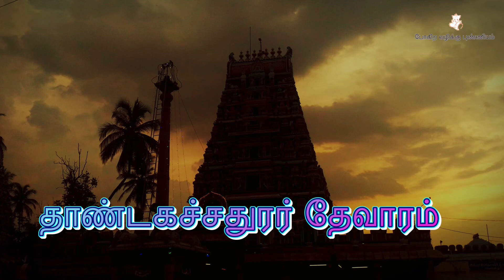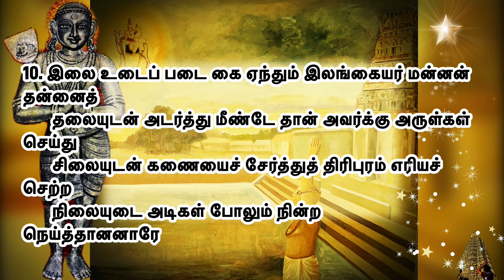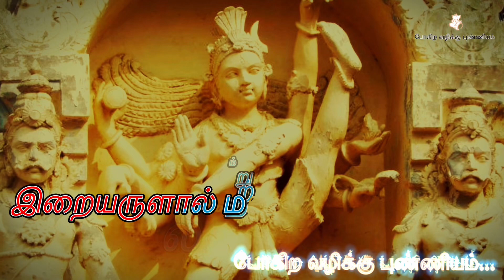திருநெய்த்தானம் l தாண்டகச்சதுரர் தேவாரம் l திருநேரிசை l Tirumurai 4-37 l Thillaisthanam pathigam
திருநெய்த்தானம் பதிகம் l திருநெய்த்தானம் தேவாரம் l திருநெய்த்தானம் அப்பர் தேவாரம் l Thillaisthanam pathigam l Thillaisthanam thevaram l Thillaisthanam appar thevaram

Video contents:
00:00 Intro
00:31 திருநெய்த்தானம் பதிகம் முன்னுரை
01:16 1. காலனை வீழச் செற்ற கழலடி இரண்டும்
01:50 2. காமனை அன்று கண்ணால் கனலெரியாக
02:24 3. பிறை தரு சடையின் மேலே பெய்புனல் கங்கை
02:53 4. வடிதரு மழு ஒன்று ஏந்தி வார்சடை மதியம்
03:23 5. காடு இடமாக நின்று கனலெரி கையில்
03:53 6. வானவர்  வணங்கி ஏத்தி வைகலும் மலர்கள்
04:21 7. கால் அதிர் கழல்கள் ஆர்ப்ப கனலெரி கையில்
04:56 8. பந்தித்த சடையின் மேலே பாய்புனல் அதனை
05:24 9. சோதியாய் சுடரும் ஆனார் சுண்ண வெண்சாந்து
05:54 10. இலை உடைப் படை கை ஏந்தும் இலங்கையர் மன்னன்

திருநெய்த்தானம் பதிகம்  - திருநேரிசை - திருமுறை 4-37

பதிக எண்: 4.37       திருநெய்த்தானம்          நேரிசை

பாடல் 1:
       காலனை வீழச் செற்ற கழலடி இரண்டும்
வந்தென்
       மேலவா இருக்கப் பெற்றேன் மேதகத்
தோன்றுகின்ற
       கோல நெய்த்தானம் என்னும் குளிர் பொழில்
கோயில் மேய
       நீலம் வைத்து அனைய கண்ட நினைக்குமா
நினைக்கின்றேனே

பாடல் 2:
       காமனை அன்று கண்ணால் கனலெரியாக
நோக்கிக்
       தூமமும் தீபம் காட்டித் தொழும் அவர்க்கு அருள்கள்
செய்து
       சேம நெய்த்தானம் என்னும் செறி பொழில் கோயில்
மேய
       வாமனை நினைந்த நெஞ்சம் வாழ்வுற
நினைந்தவாறே

பாடல் 3:
       பிறை தரு சடையின் மேலே பெய்புனல் கங்கை
தன்னை
       உறைதர வைத்த எங்கள் உத்தமன்
ஊழியாய
       நிறைதரு பொழில்கள் சூழ நின்ற நெய்த்தானம்
என்று
       குறை தரும் அடியவர்க்கு குழகனைக்
கூடலாமே

பாடல் 4:
       வடிதரு மழு ஒன்று ஏந்தி வார்சடை மதியம்
வைத்துப்
       பொடி தரு மேனி மேலே புரிதரு நூலர்
போலும்
       நெடி தரு பொழில்கள் சூழ நின்ற நெய்த்தானம்
மேவி
       அடிதரு கழல்கள் ஆர்ப்ப ஆடும் எம்
அண்ணலாரே

பாடல் 5:
       காடு இடமாக நின்று கனலெரி கையில்
ஏந்தி
       பாடிய பூதம் சூழ பண்ணுடன் பலவும்
சொல்லி
       ஆடிய கழலர் சீரார் அந்தண் நெய்த்தானம்
என்றும்
       கூடிய குழகனாரை கூடுமாறு
அறிகிலேனே

பாடல் 6:
       வானவர்  வணங்கி ஏத்தி வைகலும் மலர்கள்
தூவத்
       தான் அவர்க்கு அருள்கள் செய்யும் சங்கரன் செங்கண்
ஏற்றன்
       தேன் அமர் பொழில்கள் சூழத் திகழும் நெய்த்தானம்
மேய
       கூன் இள மதியினானைக் கூடுமாறு
அறிகிலேனே

பாடல் 7:
       கால் அதிர் கழல்கள் ஆர்ப்ப கனலெரி கையில்
வீசி
       ஞாலமும் குழிய நின்று நட்டமது
ஆடுகின்ற
       மேலவர் முகடு தோய விரிசடை திசைகள்
பாய
       மாலொரு பாகமாக மகிழ்ந்த
நெய்த்தானனாரே

பாடல் 8:
       பந்தித்த சடையின் மேலே பாய்புனல் அதனை
வைத்து
       அந்திப் போது அனலும் ஆடி அடிகளை ஆறு
புக்கார்
       வந்திப்பார் வணங்கி நின்று வாழ்த்துவார்
வாயினுள்ளார்
       சிந்திப்பார் சிந்தை உள்ளார் திருந்து
நெய்த்தானனாரே

பாடல் 9:
       சோதியாய் சுடரும் ஆனார் சுண்ண வெண்சாந்து
பூசி
       ஓதி வாய் உலகம் ஏத்த உகந்து தாம் அருள்கள்
செய்வார்
       ஆதியாய் அந்தம் ஆனார் யாவரும் இறைஞ்சி
ஏத்த
       நீதியாய் நியமமாகி நின்ற
நெய்த்தானனாரே

பாடல் 10:
       இலை உடைப் படை கை ஏந்தும் இலங்கையர் மன்னன்
தன்னைத்
       தலையுடன் அடர்த்து மீண்டே தான் அவர்க்கு அருள்கள்
செய்து
       சிலையுடன் கணையைச் சேர்த்துத் திரிபுரம் எரியச்
செற்ற
       நிலையுடை அடிகள் போலும் நின்ற
நெய்த்தானனாரே